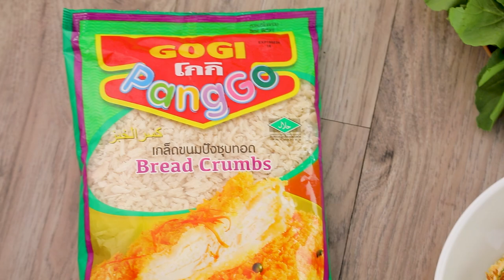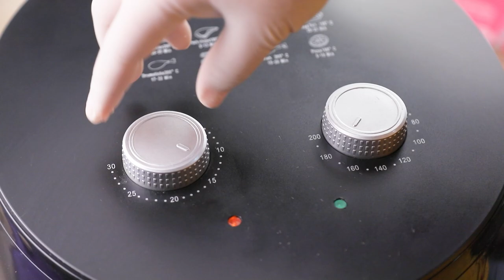อาจารย์ยิ่งศักดิ์ เติมเมนูเดิมๆ ให้กลายเป็นความอร่อยใหม่ กับเมนู ซูกินีแฮมชีส | คุกกิ้งกูรู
โกกิเติมเมนูเดิมๆ ให้กลายเป็นความอร่อยใหม่ เพิ่มความสุขทุกมื้ออาหารให้กับทุกคนในครอบครัว วันนี้เรามีเมนู ซูกินีแฮมชีส มาฝากกันค่ะ ติดตามข้อมูลข่าวสารต่างๆ ของโกกิได้ทาง Facebook : GOGI

▲Line @yingsakfood